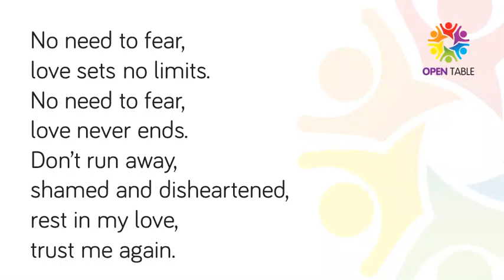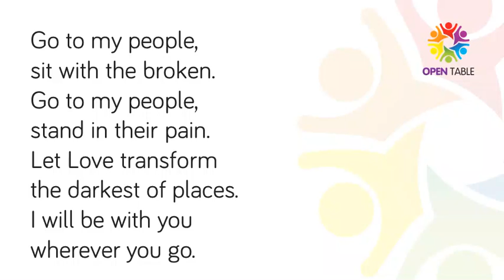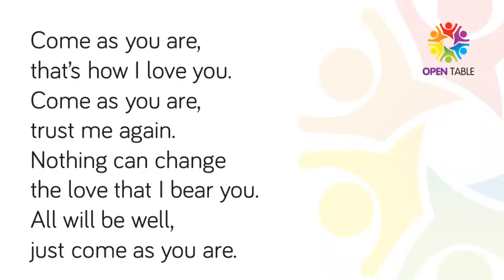Come As You Are by Sr Deirdre Browne - Lyric video with new verse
This hymn has become the anthem of the Open Table Network - it speaks of the infinite, unconditional, intimate love of God, and inspires us to model this in the hospitality we offer in our communities. When we designed a new logo as the Network began to form in 2015, it became our slogan, and our intention, to offer an unconditional welcome in the name of Jesus to his table. Jesus is our host, we are his guests and his servants.

Lyrics:

Come as you are, that's how I want you.
Come as you are, feel quite at home.
Close to my heart, loved and forgiven;
come as you are, why stand alone?

No need to fear, love sets no limits.
No need to fear, love never ends.
Don't run away shamed and disheartened.
Rest in my love, trust me again.

I came to call sinners, not just the virtuous.
I came to bring peace, not to condemn.
Each time you fail to live by my promise,
why do you think I'd love you the less?

Go to my people, sit with the broken,
go to my people, stand in their pain.
Let Love transform the darkest of places,
I will be with you, wherever you go. *

Come as you are, that's how I love you.
Come as you are, trust me again.
Nothing can change the love that I bear you.
All will be well, just come as you are.

Words & Music: Sr Deirdre Browne IBVM
Arrangement: Fern Arthurs. Open Table Liverpool
Produced by John Denno: johndenno.co.uk
Vocalists: Danielle Thomas & James Fleming
Instruments: Open Table Liverpool music group.